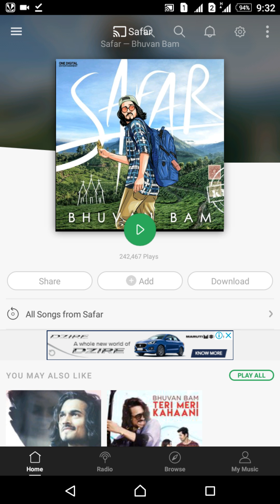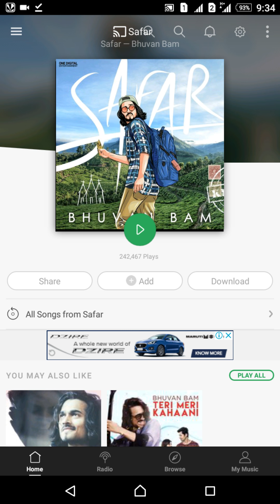Safar official song by bhuban bam